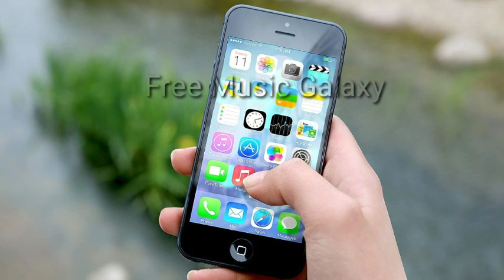The closest without Going Over Dance with happy electronic Music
You can use This Music any kind of Your You Tube Videos.